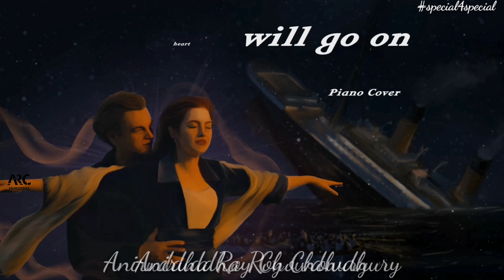MY HEART WILL GO ON - TITANIC || Celine Dion || Piano Cover || ARC Musician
♫ Original Credits ♫
Singer :  Celine Dion
Lyricist : Will Jennings
Album;- TITANIC

♫ Cover Credits ♫
Song: My Heart Will Go On
Piano: Aniruddha Roy Chowdhury
Watermark: Amrit Hazra
Animation and Video: Srijoy Bhattacharya

Enjoy my piano cover of MY HEART WILL GO ON by Celine Dion